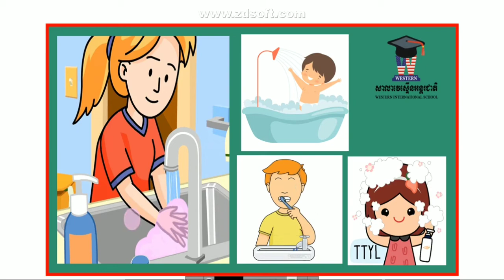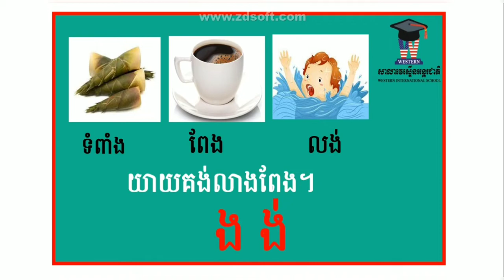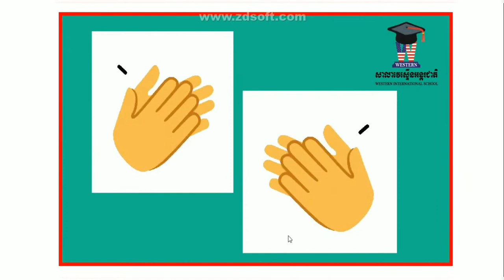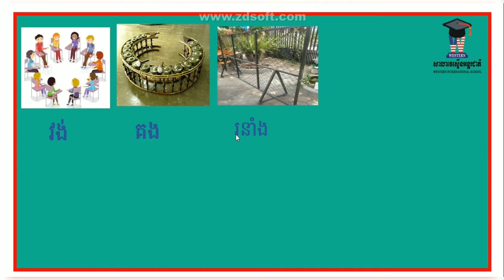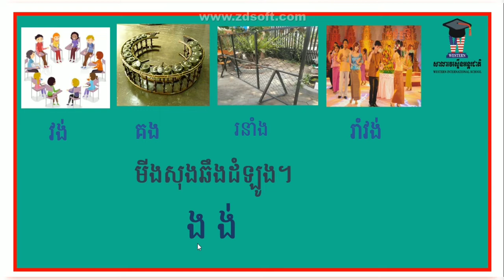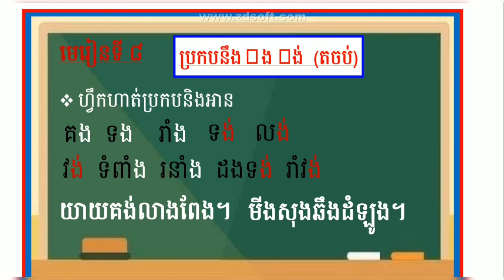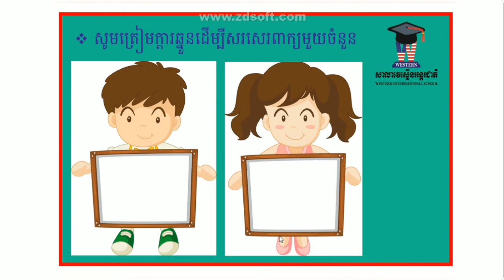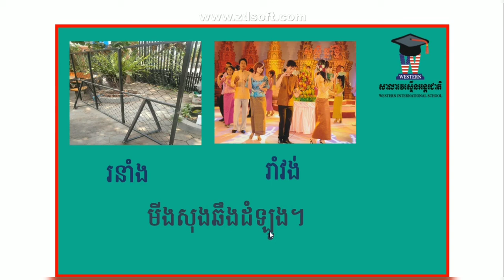WISK3T4 មេរៀនទី៨ ប្រកបនឹង ង ង់(ត)ម៉ោងទី២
អ្នកគ្រូ លី វិសុច្ចនា
👉សូមស្វាគមន៍កូនៗចំពោះការសិក្សាក្នុងត្រីមាសទី៤ ជាមួយលោកគ្រូ អ្នកគ្រូនៃសាលាវេស្ទើនអន្តរជាតិ!
☝️ សូមកូនៗព្យាយាមយកចិត្តទុកដាក់ស្តាប់👂 សង្កេត 👀និងអនុវត្តន៍👭👫🙋ទាំងអស់គ្នា ហើយសូមកុំភ្លេចធ្វើសន្លឹកកិច្ចការ📋ប្រចាំសប្តាហ៍ផង! លោកគ្រូ អ្នកគ្រូសង្ឃឹមថាកូនៗនឹងទទួលបានចំណេះដឹងថ្មីពីវីដេអូ🎬បង្រៀនមួយនេះ។🎓🎉🎓🎉🎓
 សូមជូនពរកូនៗមានសុខភាពល្អ សំណាងល្អគ្រប់ៗគ្នា។
           🙏សូមអរគុណ🙏